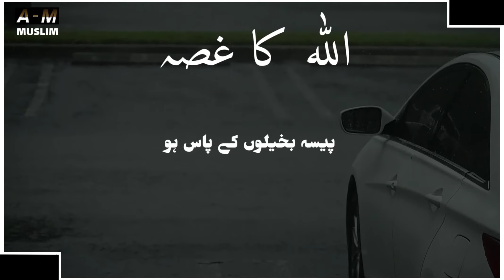Allah Ka Gussa 😡 status | 🥺Emotional bayan |tariq jameel bayan status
Allah ka Gusso😡 | 🥺Emotional bayan | tariq jameel bayan status

انسان کو اچھی نیت پہ وہ انعام ملتا ہے جو
اچھے اعمال پہ بھی نہیں ملتا کیونکہ نیت میں دکھاو انہیں ہوتا
حضرت علی)
Insan ko acchi Niyat pa Vahi Inam Milta Hai Jo acche Amal pay bhi  Nahin Milta Kyunki Niyat Mein dikhava Nahin Hota

Video is for Educational purpose only Copyright Disclaimer under Section 107 of the copyright act 1976, allowance is made for fair use for purposes such as Criticism, comment, news reporting, teaching, scholarship, and research. Non-profit, educational or personal use tips the balance in favour of fair

Shortvideo molana tariq jameel status sad
 molana tariq jameel status jumma mubarck
 molana tariq jameel status olloh
, molana tariq jameel whatsapp status about namaz,
 molana tariq jameel whatsapp status ache akhloq,
molana tariq jameel whatsapp status alloh,
 molana tariq jameel status boop,